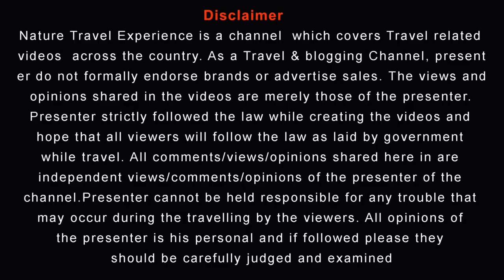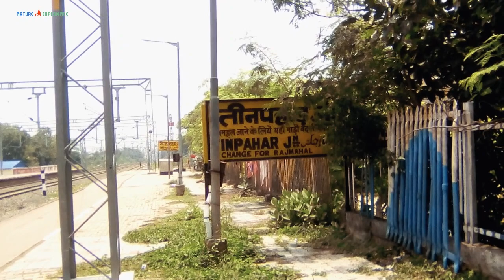Singhi Dalan Rajmahal 🙏🙏 | राजमहल भ्रोमोन गाइड ❤️❤️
Your Quaries:
Rajmahal
Rajmahal Jharkhand
Rajmahal Tourist Spot
Rajmahal Tourist Places
Rajmahal Sightseeing
Places To Visit In Rajmahal
Sahebganj District Jharkhand
historical places in Jharkhand
rajmahal jharkhand tinpahar tourist spot
Tinpahar
Tinpahar Station
singhi dalan rajmahal jharkhand
singhi dalan rajmahal
tinpahar tourist place
tinpahar vlogs
sahibganj jharkhand
rajmahal tourist place
top ten tourist place in sahibganj
Tinpahar tourist place
top ten,vlogs
travel vlogs
sahibganj jila
rajmahal video
Offbeat Places In Jharkhand
explorer shivaji
tour planner blog
visa 2 explore
travel with koushik
nature womb
nirmalya on wheels

Singhi dalan is one of the best tourist place in Rajmahal Sahibganj Jharkhand। it is located in the end of ganga। it is also known as Agmahal.

The Rajmahal region was formerly ruled by the Raja Mal sub-clan of the Mal Paharia tribe. Earlier this place was known as "Agmahal" and it is surrounded by Rajmahal hill on one side and river Ganga on the other side. This region was also known as 'Daman-e-Koh' during the Mughal rule.

In 1576, the Battle of Rajmahal was fought between the Mughal emperor, Akbar, and the Sultan of Bengal, Daud Khan Karrani of the Karrani dynasty. After the battle, Daud Khan was captured and later killed by the Mughals.

Information source: Wikipedia and personal visit

For stay
Raju Hotel

If you miss my previous Tripura series please click below link or also click end of video:

If you miss my previous Temple Tour series please click below link or also click above i button when video run

If you like my work, you may consider donating, your donation will be used to upgrade my equipments and also to help the travel expanses. Thank you so much!

Music

TITLE: Dawn of Man
ARTIST :  Quincas Moreira
ALBUM : Dawn of Man

TITLE: Hovering Thoughts
Song 2 of 4
ARTIST :  Spence
ALBUM : Hovering Thoughts

TITLE: Nocturne
ARTIST :  Asher Fulero
ALBUM : Nocturne

TITLE: Thank You R.G.E.
ARTIST :  Joe Bagale
ALBUM : Thank You R.G.E.